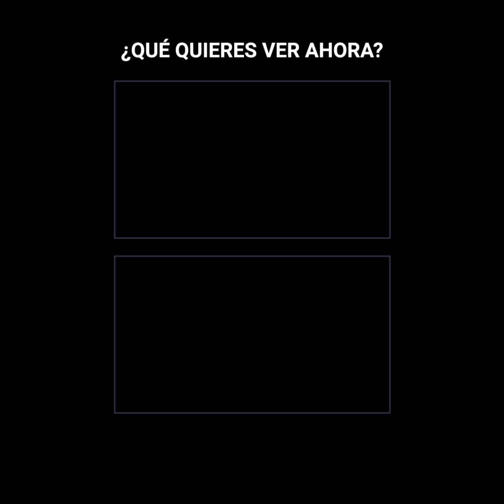Ryan García: la nueva promesa del boxeo mexicano | El Ring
Ryan García no ha dejado de sorprender. Kingry está invicto y sus nocauts ya son legendarios. La velocidad a la que termina sus peleas es sólo equivalente a la velocidad con la que crece su carrera. Y detrás de su éxito hay algo que lo hace casi invencible.